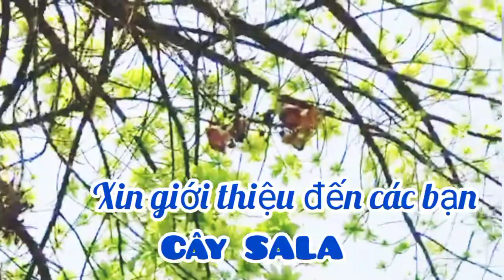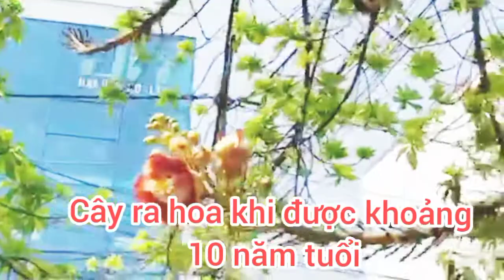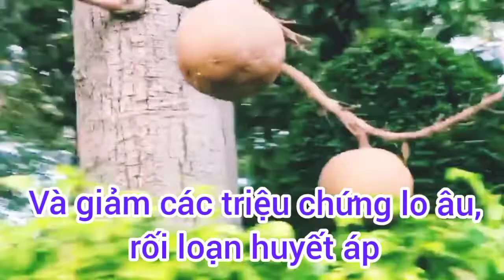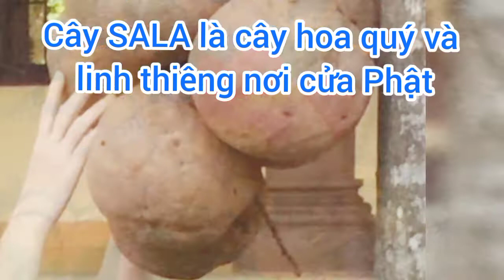CÂY SALA VÀ HƯƠNG HOA DIỆU KỲ NƠI CỬA PHẬT | CÂY NGỌC KỲ LÂN| CANNONBALL TREE | FAN PT VLOGS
Fan PT Vlogs xin gửi đến các bạn hình ảnh cây SALA hay còn gọi là cây Ngọc Kỳ Lân đang ra hoa và kết trái rất đẹp. Đây là cây hoa quý và linh thiêng nơi cửa Phật
CANNONBALL TREE is cultivated in many tropical areas because of its beautiful, fragrant flowers and interesting fruits. One tree can hold as many as 1000 flowers per day. The flowers are strongly scented, and are specially fragrant
cannonball tree